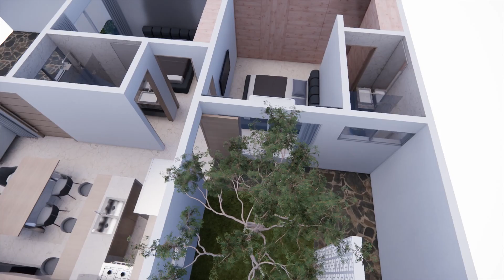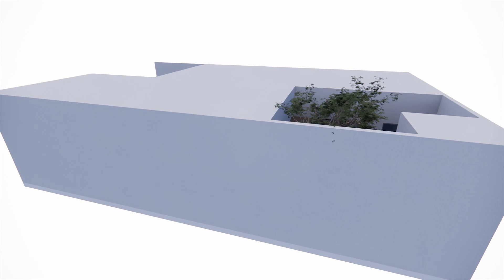CASA PEQUEÑA Sencilla por Fuera y Sorprendente por Dentro